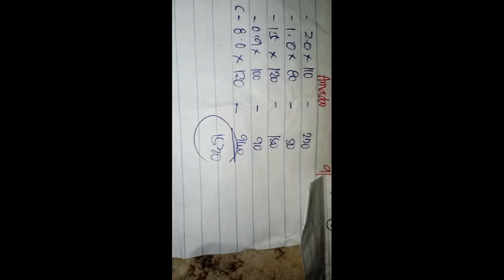EP148 nagulat ako sa pawikan night sperfishing philippines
Nagulat ako sa pawikan